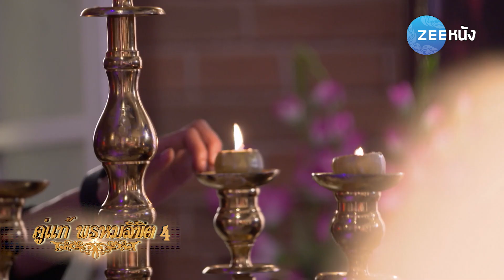คู่แท้พรหมลิขิต 4 : ความในใจของ อาเลีย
คู่แท้พรหมลิขิต4 วันจันทร์-วันศุกร์ เวลา 20.50 น.